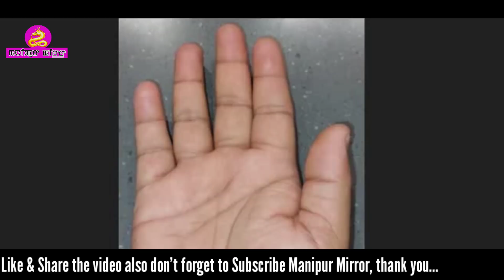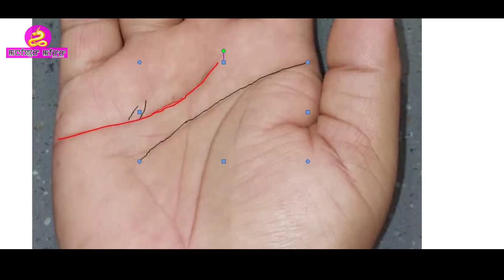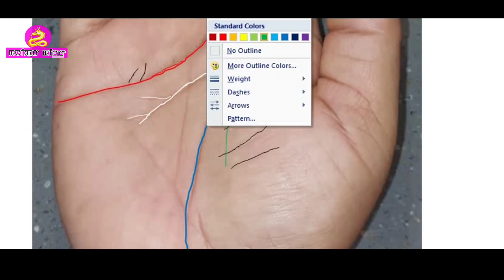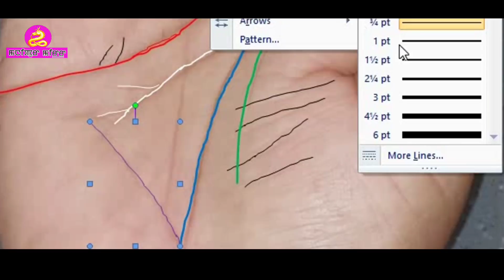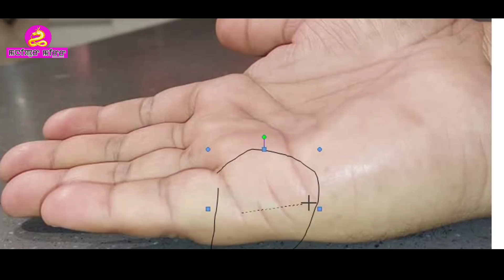MONEY TRIANGLE 📐 SUBSCRIBER HAND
button above and also don't forget to click bell button icon.